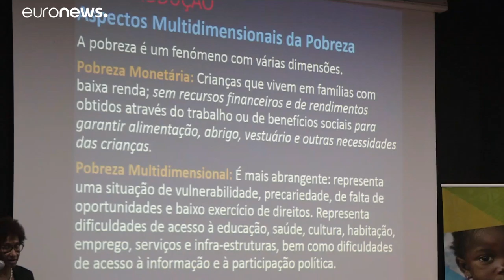Crianças angolanas continuam a precisar de atenção redobrada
A maioria das crianças angolanas está privada de mais do que uma necessidade básica ou serviço essencial, apenas um por cento das crianças não sofre privações.…